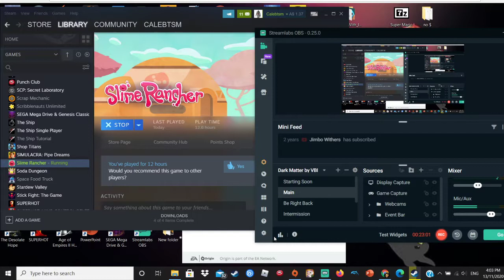Slime ranch ep3